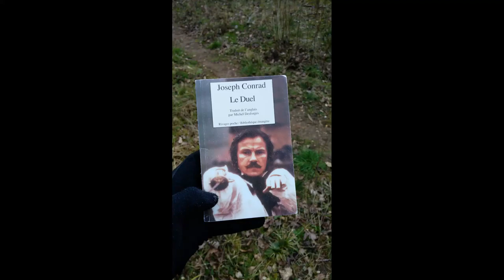Joseph Conrad -Le Duel 04